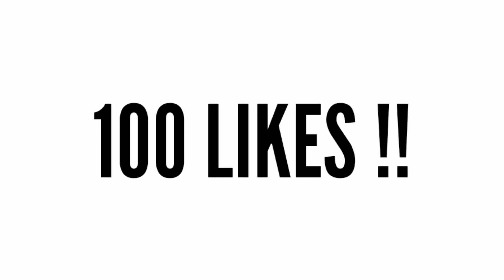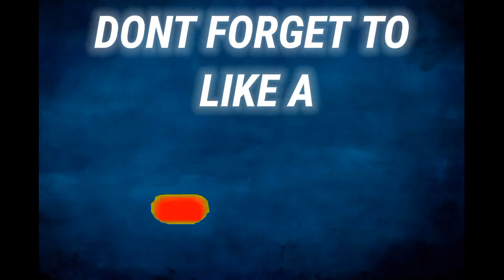TOP 5 MUSIC USED BY ANKUSH FF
THANK U KEEP SUPPORTING LOVE U😘

GAMEPLAY CREDIT - ANKUSH FF

🖐️ Tags Ignore 🖐️ Ненужные теги: xxxtentacion, empire, rap, bad vibes forever / empire, hip hop & rap, xxx, look at me, lil pump, music, bad vibes forever, sad, sad!, juice wrld, members only, hope, music video, 2017, hip-hop, the, ski mask the slump god, エックスエックスエックステンタシオン, revenge, ?, llj, jmp, hip hop, jocelyn flores, wishing well, ski mask, tentacion, икстентасион, xxxtentacion tribute, pop, lil wayne, live, wifisfuneral, official, rip, jahseh onfroy, yung bratz, 2019, trap, jahseh, jesus honcho - infatuated (official music video), emotional rap, yung bratz xxxtentaction, elevator, yung bratz xxxtentacion, elevator xxxtentacion, yung bratz lyrics, xxxtentacion songs, infatuated, xxxtentacion yung bratz, yung bratz artist, arms around you song, arms around you, sway lee, arms around you tribute, rap music, pop music, proudcatowner, xxx tentacion, hip hop music, armaroundyou, armsaroundyou, yung bratz rap, yung bratz song, elevator audio only, yung bratz audio only, yung bratz new song, lilpump, swaelee, maluma, pump, xxxtentacion original, miami, новая песня, альбом, новый альбом, cover, клип, плагиат, rauf faik я люблю тебя, rauf faik альбом, рауф и фаик плагиат, украли песню, кавер, рауф и фаик детство, rapper, murder, cbs 4 news evening, infinite militia, rauf faik, рауф и фаик, rauf & faik - детство, детство, рауф фаик, rauf faik из за тебя, байт, xxxtentacion live, concert, rolling loud, 88rising, tour, denzel c..., save me (audio), eminem rip donald trump, eminem diss donald trump, втренде, новый клип, украли у тентасьона, тентасьон, rauf faik плагиат альбома, сбайтили, show, rauf faik плагиат xxxtentacion, оригинал, детство пародия, детство плагиат, xxxtentacion - save me (audio), xxxtentacion leaks, naruto amv, naruto vs sasuke, naruto, amv, save me, xxxtentacion - save me (lxry remix), 1 hour, 1hour, loop, xxxtentacion - save me, lil peep, hand, react to xxxtentacion death, react to xxxtentacion, rappers react, xxxtentacion killed, react to xxxtentacion dead, club, helping, pompano, cinema, hour, one, joey bada$$, the remedy for a broken heart, heart, broken, ジョーイ・バッドアス, infinity (888), legend's never die, legends never die, インフィニティ (888), for, remedy, download, mp3, listen, seamless, video, replay, beats, beat, long, xxxtentacion dead, rip xxxtentacion, tyga, xxxtentaicon fight, xxxtentacion leak, xxxtentacion leaked, 6ix9ine, justin bieber, 6ix9ine xxxtentacion trollz, 6ix9ine xxxtentacion, 6ix9ine trollz, xxxtentacion unreleased, xxxtentacion 2020, ricch, roddy, roddy ricch, ieatpussy, the box, box, xxxtentacion alive, roddy ricch the box, xxxtentacion roddy ricch, trollz 6ix9ine, justin bieber la bomba, look at me bass boosted, look at me clean, look at me instrumental, look at me now, look at me juice wrld, look at me 1 hour, look at me carrie underwood, look at me now clean, look at me now chris brown, look at me i put a face on wow, look at me now lyrics, sauce!, sauce, onfroy, xxxtentacion if was back, members only vol 4, xxxtentacion look at me, look at me xxtxtentacion official lyrics, xxxtentacion bmw i8, xxxtentacion bmw, ihaterappers, lore, song, soundcloud, new, lit, dont cry lil wayne, don't cry, xxtenations, dont cry, lil wayne don't cry, fire, hot, реакция на смерть xxxtentacion, official audio, xxxtentacion - look at me! (audio), hanging, звезды о xxxtentacion, гибель xxxtentacion, r&b, xxxtentacion - everybody dies in their nightmares (audio), everybody dies in their nightmares (audio), lil wayne 2019, xxtentacion, xxtentacion - bad! (official music video), mumble, extended, xxxtentacion 17, xxxtentacion - xxtentacion - bad! (official music video), bad!, skins album, skins, bad, xxxtentacion ?, hope xxxtentacion, nle choppa, dababy, blueface, don't cry lil wayne, flex, emo, xxxtentacion hope, chill, emotional, riot, official video, yung dagger dick, moonlight official video, moonlight xxxtentacion, xxxtentacion moonlight, репэр, батл, рэп-культура, канье уэст, убийство, xxx moonlight, xxxtentacles, bad vibes, young dagger dick, jah, moonlight, make out hill, makeouthill, xxxtentcion, the main idea, official music video, рэперы, фейс, bvf, спорткар, разбойное нападение, ограбление, long live jah, jocelyn flores (audio), xxxtentacion - look at me! / riot (official video), look at me! / riot (official video)